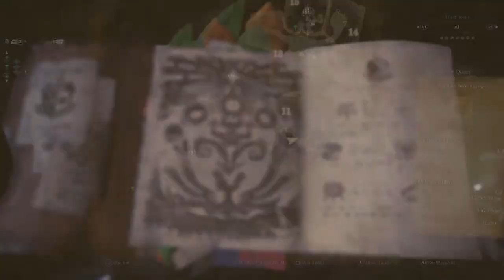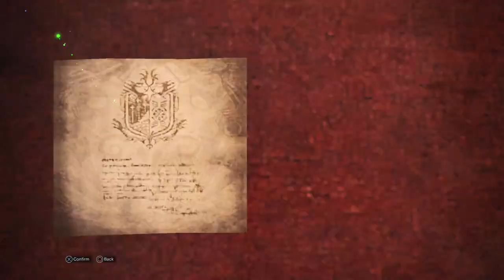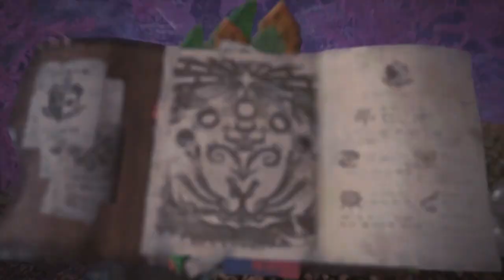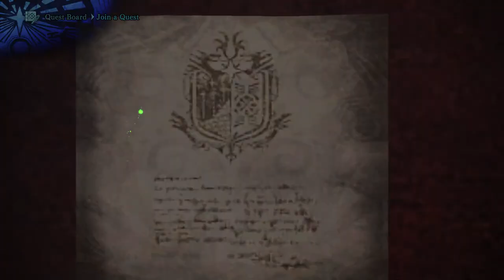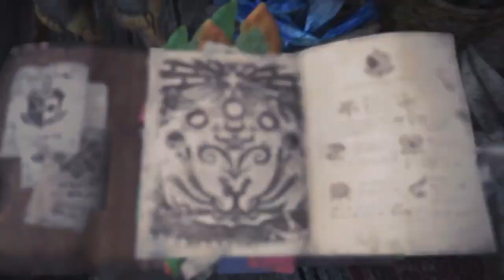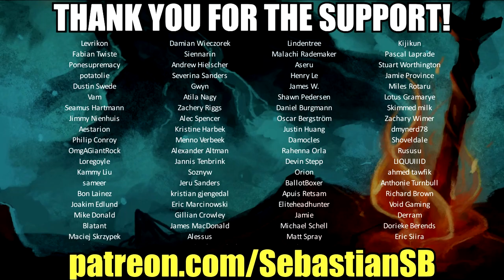Let's Play Monster Hunter: World Part 33 - I Can't Read Their Names but We Are Allies Nonetheless